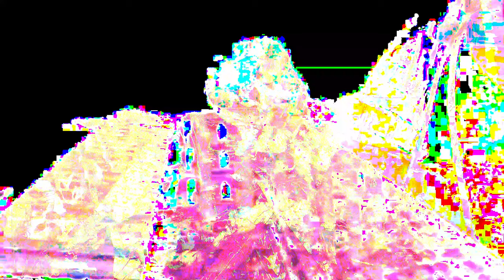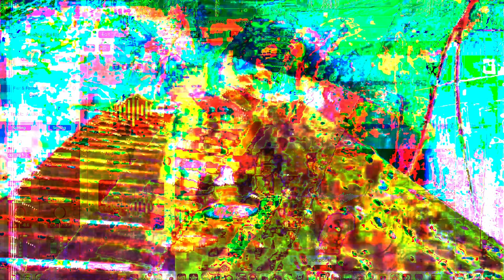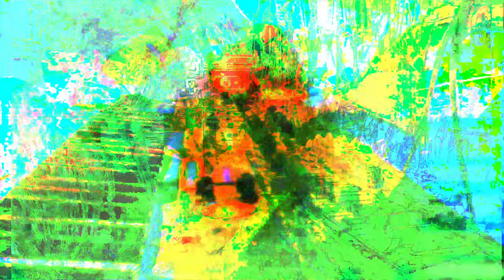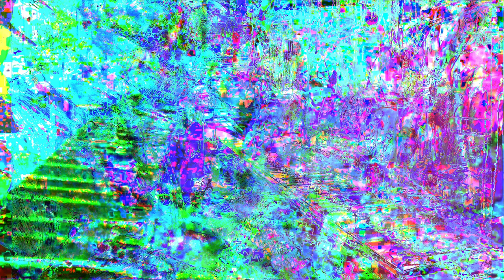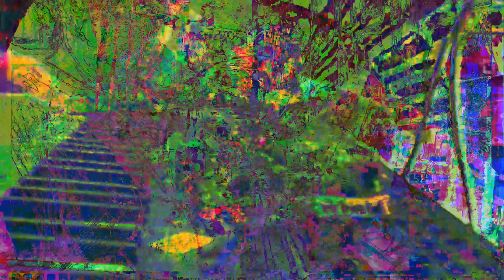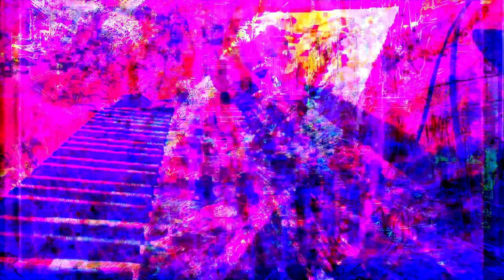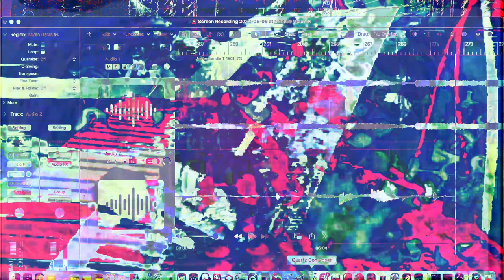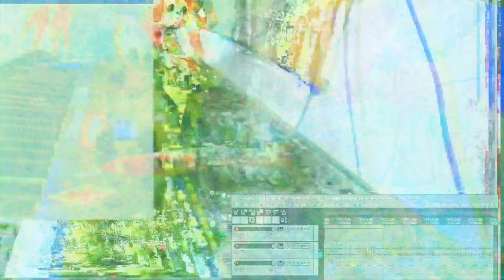Forms of sound made real from beyond all voids of nothingness - Structure without structure manifest